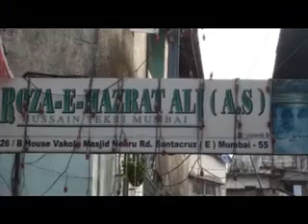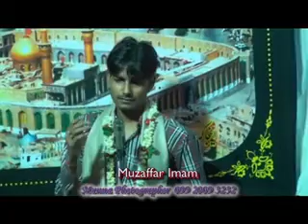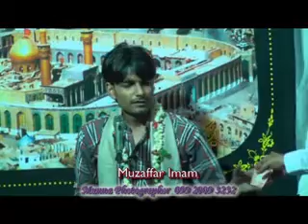Vakola Dargah Mehfil W H Alia s ) 1432 H (16 06 12)